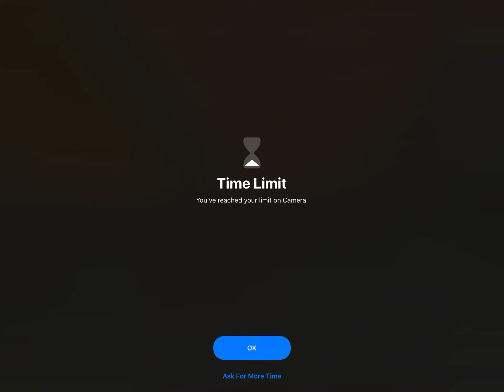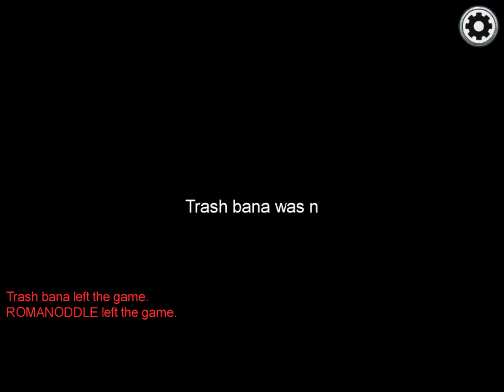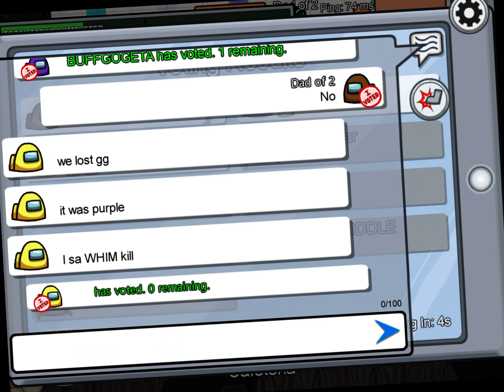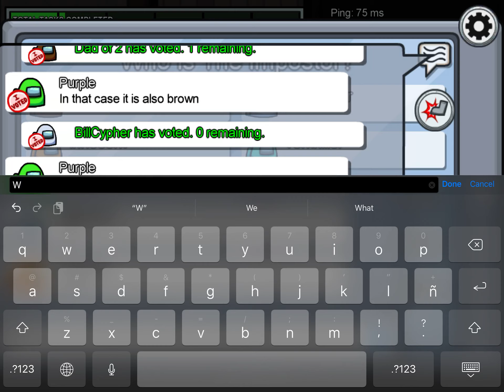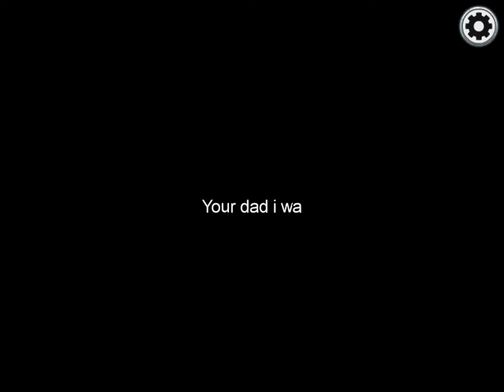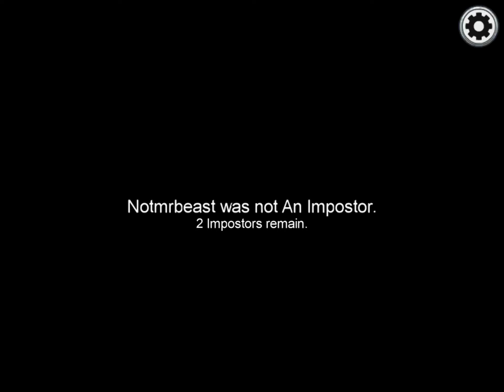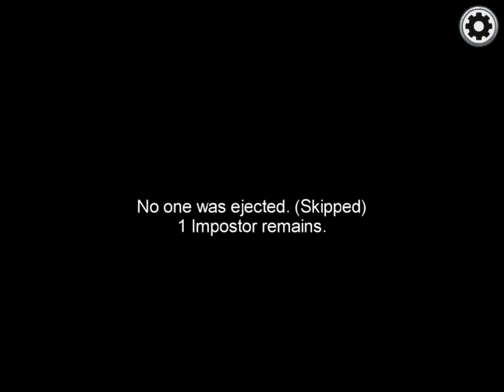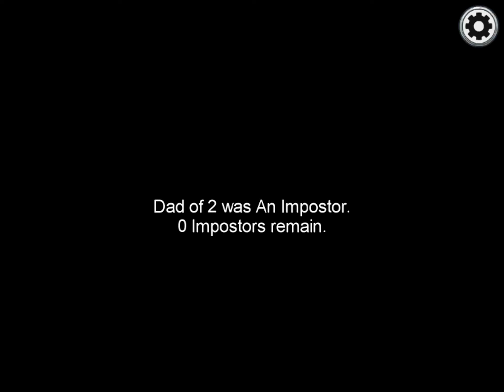November 17, 2020